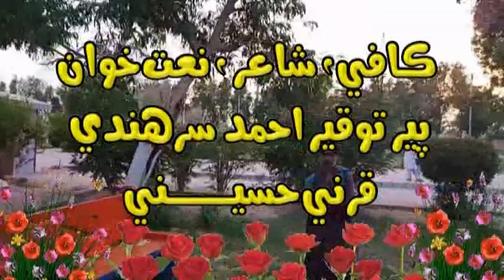ڪافي: مارون به منھنجا ڏکڙا به منھنجا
پير توقير احمد سرھندي
قرني  حسيـــــــــــــــــني
اسان جي ھن چئنل ۾ اوھان اسلامي خطاب، نعت شريف وغيره آسانيءَ سام ملي سگهندا